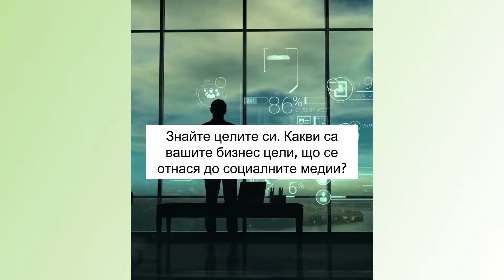Как Социалните Мрежи Могат Да Помогнат На Вашия Бизнес Да Разрастне (Бизнес Съвети)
За малкия бизнес, социалните медии са мощна платформа за директна връзка с аудиторията,  и лоялност към марката. Гледайте това видео, за да разберете как соцалните мрежи могат да помогнат на вашия бизнес да разрастне!

.Ако видеото “Как Социалните Мрежи Могат Да Помогнат На Вашия Бизнес Да Разрастне (Бизнес Съвети)” Ви е било полезно натиснете „Like” бутона, да ми оставите коментар или да се запишете към моя канал.

С този линк можете да се запишете към моят канал.

Ако видеото “Как Социалните Мрежи Могат Да Помогнат На Вашия Бизнес Да Разрастне (Бизнес Съвети)” Ви е допаднало, можете да изгледате и няколко от другите ми видеа на тема инвестиции като:

💰 Ако желаете може да се запишете за моя курс по инвестиране от тук

📰Получете моето безплатно ръководство за 7 стъпки към живота без отпадъци, когато се абонирате за моя блог